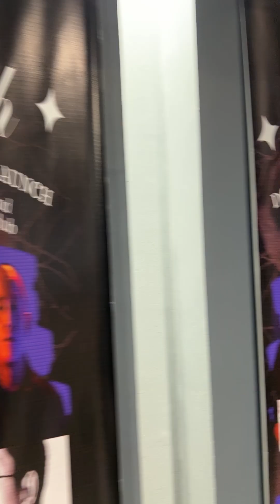Urbandub Press Conference + Live Peformances for Rebirth Album Launch